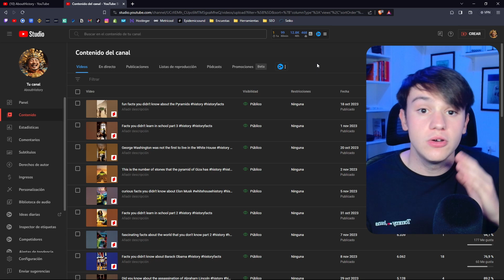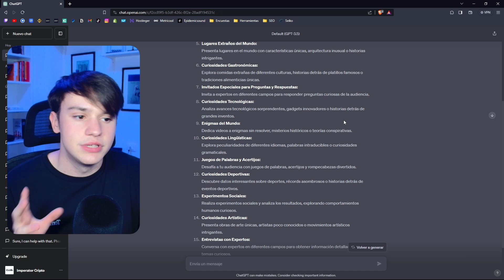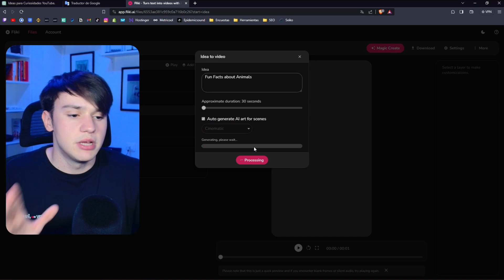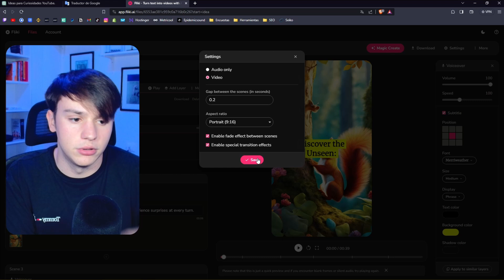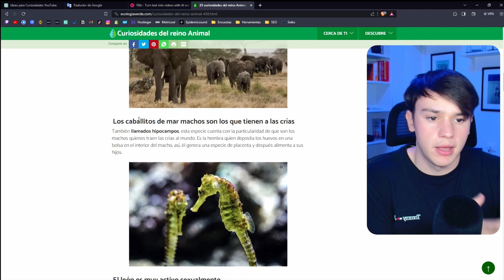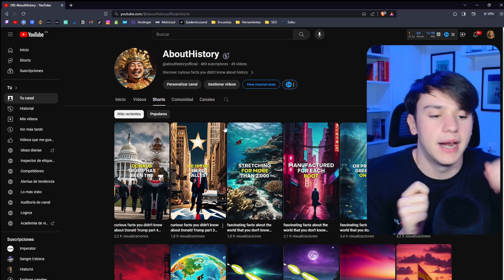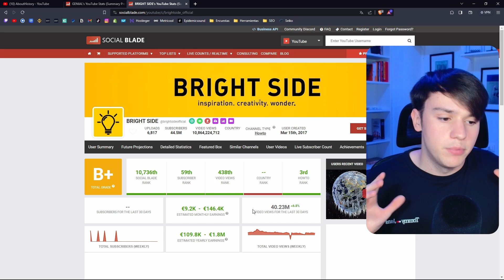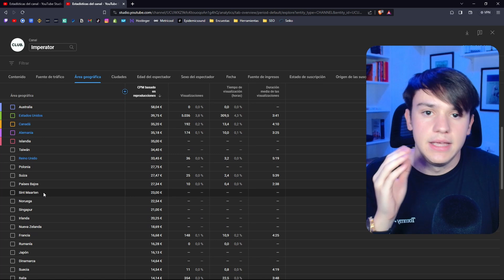He Creado Un Canal De Youtube Solo Con Inteligencia Artificial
He conseguido Crea Un Canal de YouTube con Videos Virales Hechos solo con Inteligencia Artificial 🙌

Quiero compartir contigo el paso a paso de cómo crear un canal de Youtube con Inteligencia Artificial, además de la estrategia que he seguido para crear un canal de YouTube Viral con solo Inteligencia Artificial 🚀

(para aquellas personas que queráis ganar dinero con una marca personal)

IMPORTANTE : 0:00
Cómo He creado un Canal Viral solo con IA : 1:10
Por esto el canal es x10 más rentable que uno normal : 11:20
Estrategia que he seguido : 14:11
NO OLVIDES ESTO : 14:58